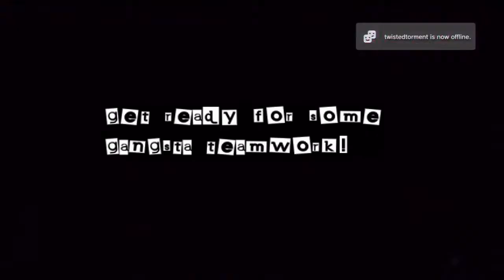BF3 Intense Operation 925 Match